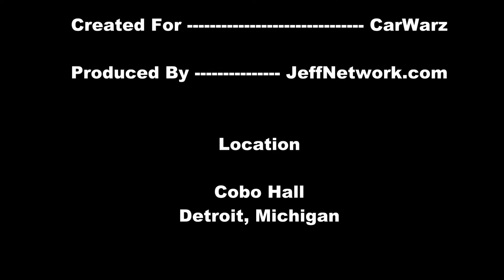2012 NAIAS - 2013 VW E-Bugster Electric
Footage from the 2012 NAIAS in Detroit, Michigan